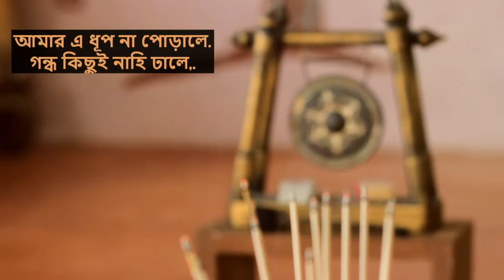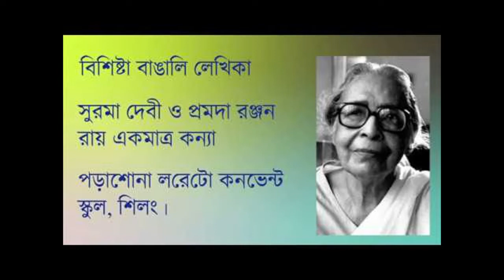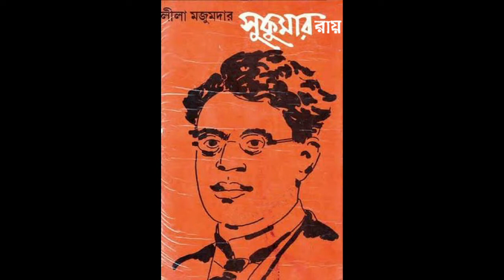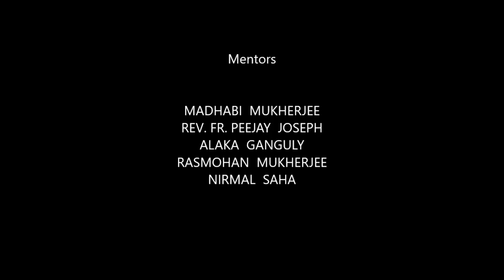APURBA 26 I LEELA MAJUMDAR ( WRITER ) I SHARMISTHA I It's WOoMAN ( TUBE -ZINE )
APURBA is the show for unparalleled women
This edition we have LEELA MAJUMDAR , the writer wrote for the children.
 Born to Surama Devi and Pramada Ranjan Ray (who was the younger brother of Upendra Kishor Ray Choudhuri), Leela spent her childhood days at Shillong, where she studied at the Loreto Convent.[2] Surama Devi had been adopted by Upendra Kishor Ray Choudhuri . Lila's grandfather had left his younger two daughters in care of his friends after his wife died. The eldest daughter was sent to a boarding house. Her maternal grandfather was Ramkumar Bhattacharya, who later became a sannyasi and was christened Ramananda Bharati. He was the first among Indians to visit Kailash and Mansarovar and wrote a travelogue Himaranya. In 1919, her father was transferred to Calcutta, and she joined St. John's Diocesan School from where she completed her matriculation examination.[1] She ranked second among the girls in the matriculation examinations in 1924. She stood first in English (literature) both in her honours (graduation) and Master of Arts examination at the University of Calcutta. The family she belonged to made a notable contribution towards children's literature.[2][3] Sunil Gangopadhyay says that while the Tagore family enthused everybody with drama, songs and literature for adults, the Ray Chaudhuri family took charge of laying the foundations of children's literature in Bengali.[